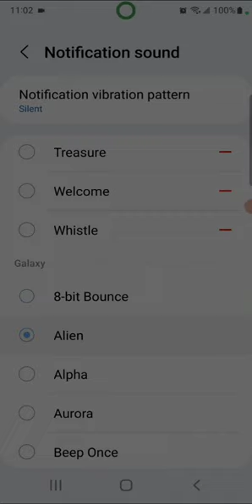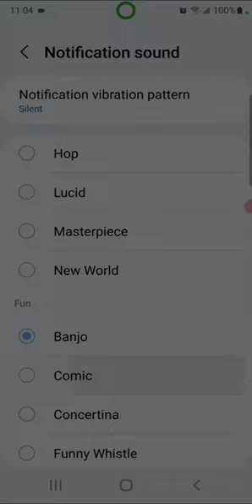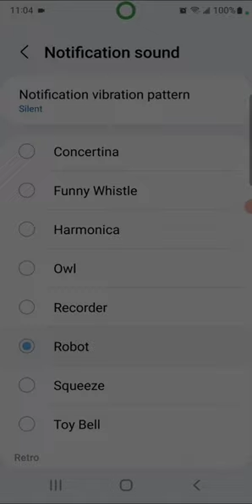Notification Tones On My Galaxy S22 Pink